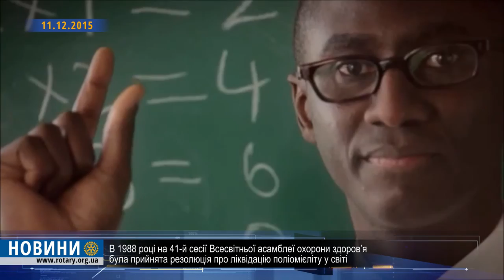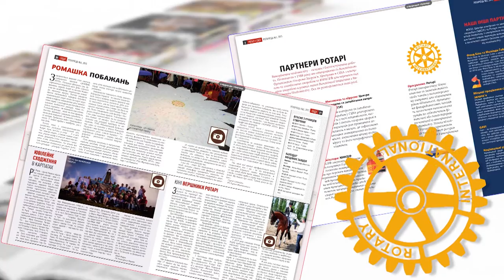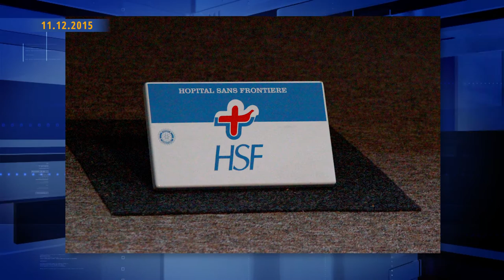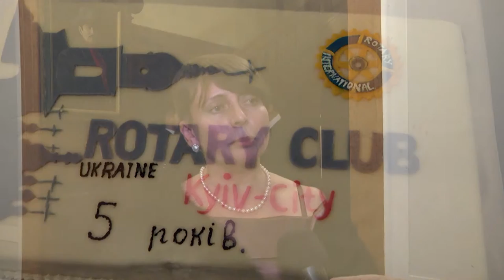Новини Ротарі Україна від 11 грудня 2015 р.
Партнер показа Дивіться у випуску
Комюніке Губернатора дистрикту Барбари Павліш про початок виборів губернатора дистрикту 2232 каденції 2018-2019. Боротьба Ротарі проти поліомієліту: Історія та сьогодення. Ротарі клуб "Київ-Сіті" відсвяткував п'ятий день народження. Ротарійська програма «Медичний міст». Словник ротарійських термінів. Гість студії – голова МДК Україна-Бельгія Ольга Зміївська.
Координатори проектів Міждержавного Комітету Україна–Бельгія по Україні:
ПРОЕКТ «МЕДИЧНЕ ОБЛАДНАННЯ ВІД HSF»
ВІДПОЧИНОК І РЕАБІЛІТАЦІЯ 20 ДІТЕЙ, ПЕРЕМОЖЦІВ ПРОЕКТУ «ЗОРЯНЕ ЛІТО-2016»
ОСВІТНІЙ ПРОЕКТ КООРДИНАЦІЇ ВНЗ УКРАЇНИ та Бельгії, ОБМІН СТУДЕНТАМИ